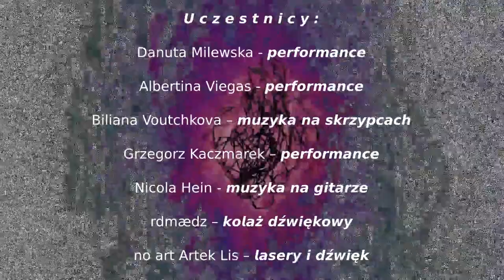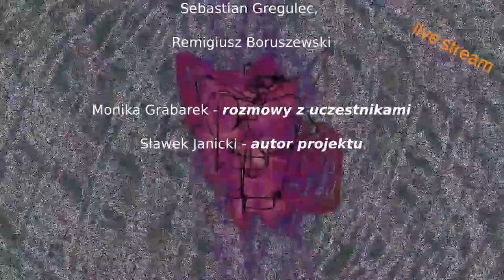MÓZG ON SCREEN vol. 2 - live broadcast announcement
MÓZG ON SCREEN vol. 2 will present next few charecters who cooperate with Mozg. In our conversations we will also try to refer to current affairs of our reality.
Aug. 27th 2020, time: 20:00 CET.